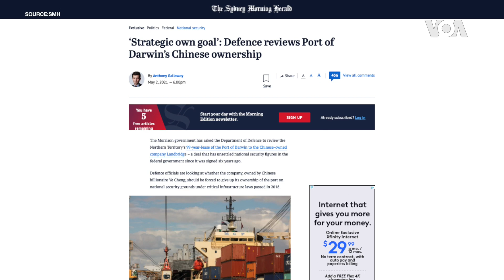澳洲據信正考慮收回中國公司對達爾文港99年租約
澳大利亞媒體報導說，政府正在對中國公司租賃達爾文港99年的租約進行審核。